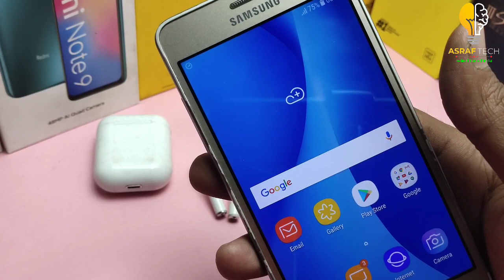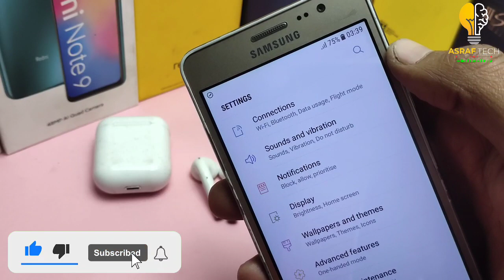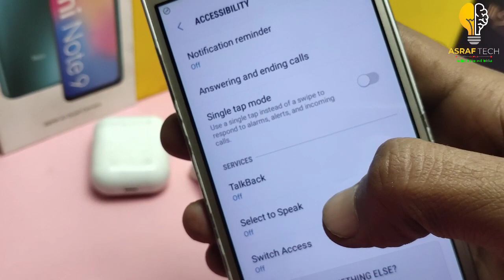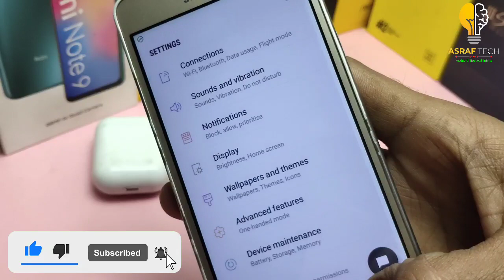WhatsApp पर आने वाला मैसेज WhatsApp खुद पढ़कर सुनाएगा All Samsung Phone j2, j5, j7, A10, A20, M10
WhatsApp पर आने वाला मैसेज WhatsApp खुद पढ़कर सुनाएगा

Friends aajka is video me maine bataya
Kis tarha aap WhatsApp par is features ko Anabel kar sakte ho WhatsApp पर आने वाला मैसेज WhatsApp खुसुनाएगा

WhatsApp message speak
WhatsApp message read.